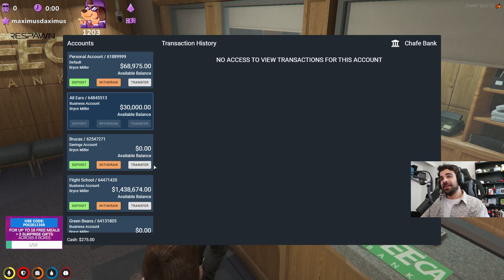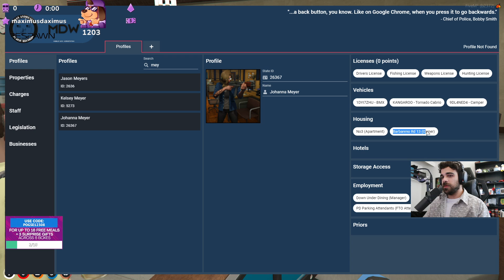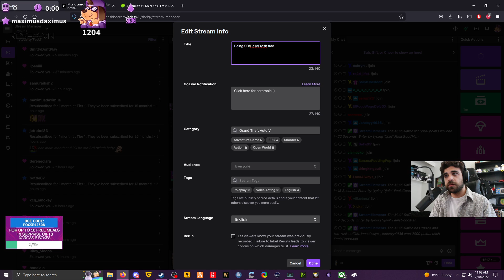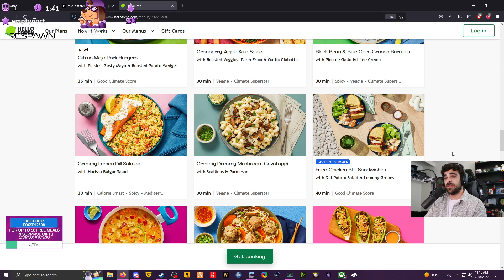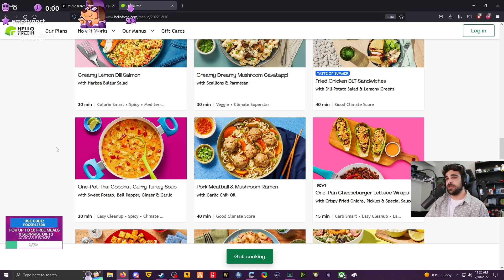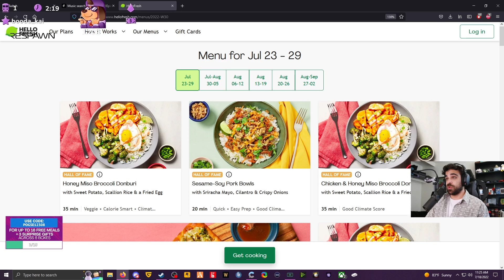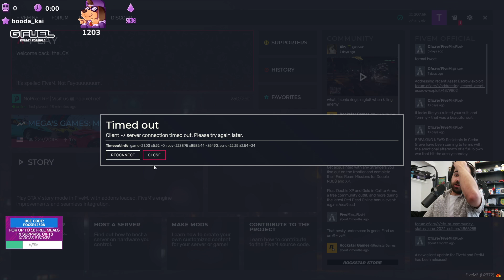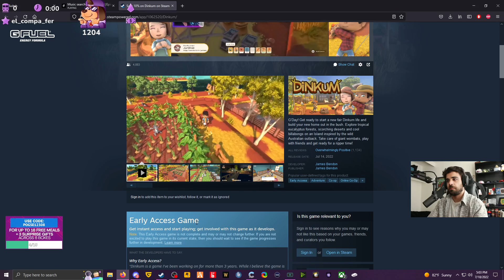07/18/2022 || Bryce | Nopixel 3.0 || Fall Guys || the Game of LIFE || theLGX VOD